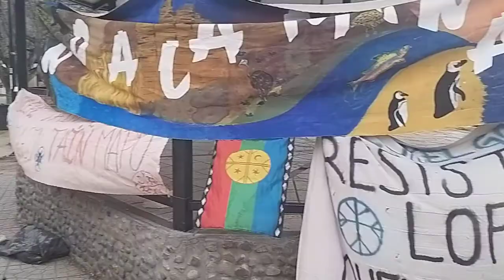Documento No a La Mina 4 de octubre